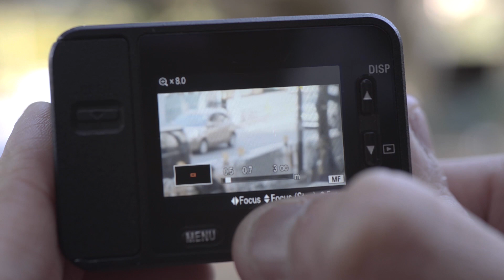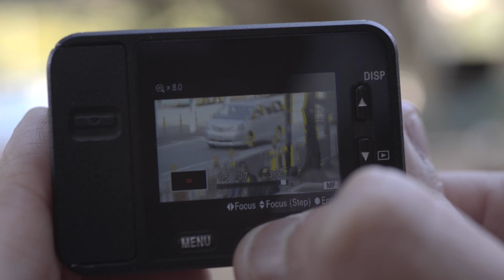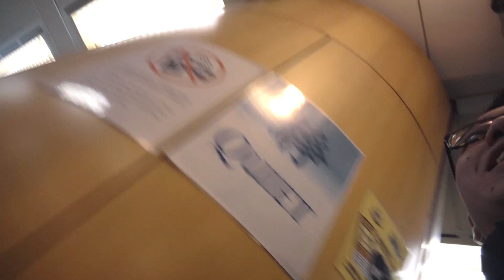Sony RX0 Hands-on Review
Eugene tests out the Sony RX0 by smuggling it into a public library.

Main Features:

21MP 1" Stacked CMOS Sensor
Zeiss 24mm-Equivalent Lens, f/4 Aperture
Ultra-Compact, Lightweight Body
Water / Shock/ Crush-Proof Body
Records 1080p60 Video Internally
Outputs 4:2:2 UHD 4K Video via HDMI
XAVC-S, AVCHD and .MP4 Recording
Timecode-Sync Multiple Cameras
S-Log2 Gamma & Picture Profile Settings
Control via iOS or Android App